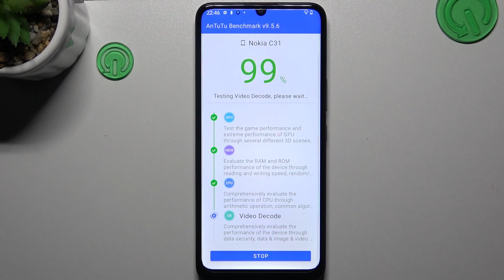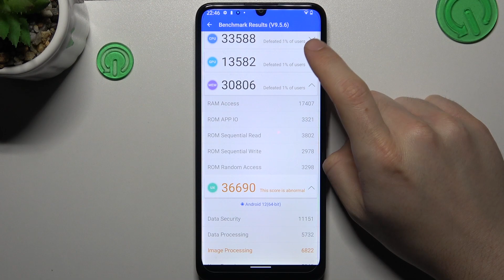Nokia C31 - AnTuTu Benchmark Test | Performance & Efficient Checkup & Overall Score!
Hello on our channel! In this video, we'll be running AnTuTu Benchmark on the Nokia C31 to test its performance. AnTuTu Benchmark is a popular tool for testing the CPU, GPU, RAM, and UX of Android devices, and its benchmark score is a great way to see how well a device performs overall.

How to use AnTuTu Benchmark in Nokia C31 to get benchmark score? How to check performance by AnTuTu Benchmark test of Nokia C31? How to activate AnTuTu Benchmark on Nokia C31? How to use AnTuTu Benchmark in Nokia C31?